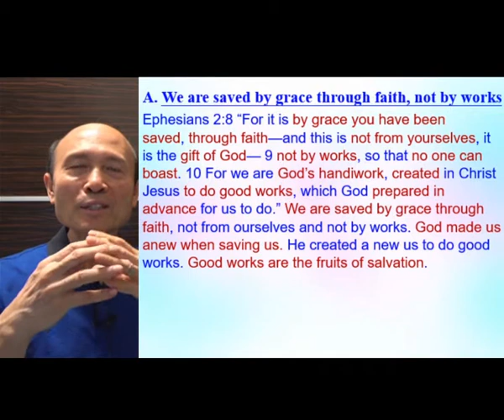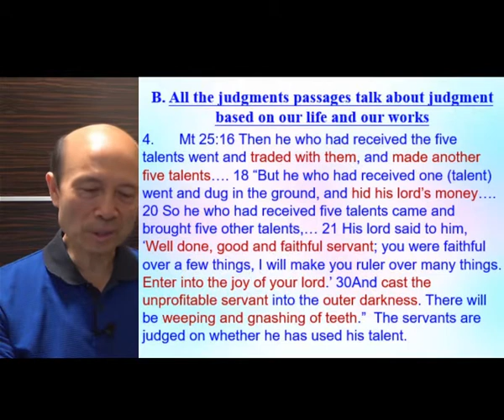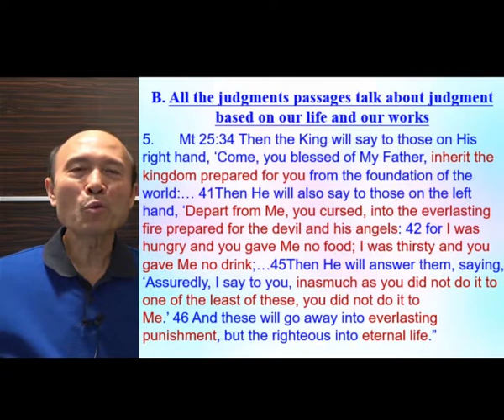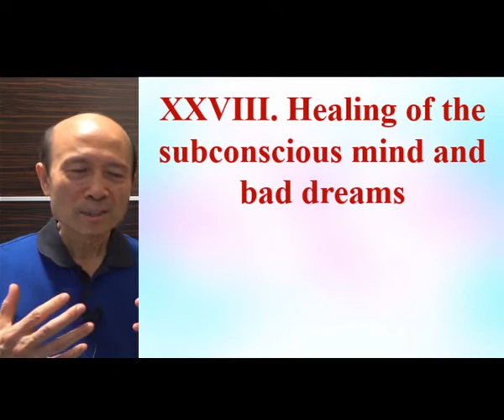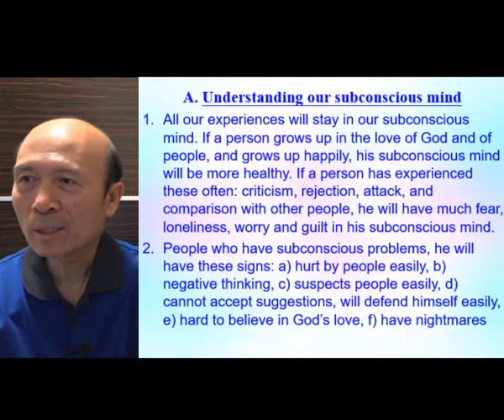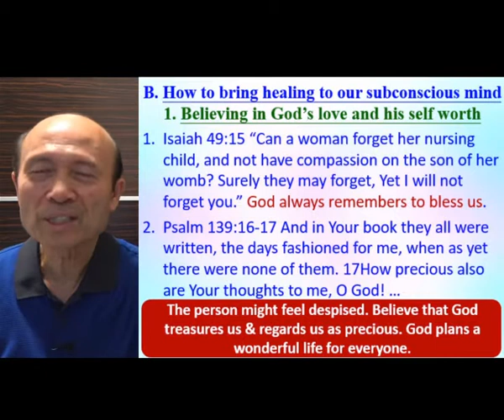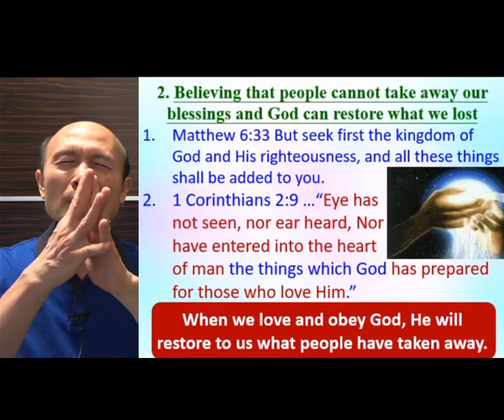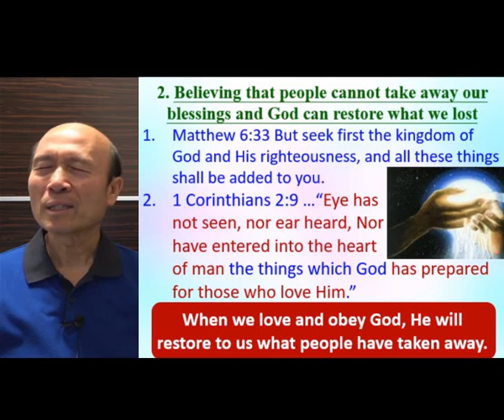The final judgment is based on our life and works-Pastor Tim Yip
The final judgment is based on our life and works